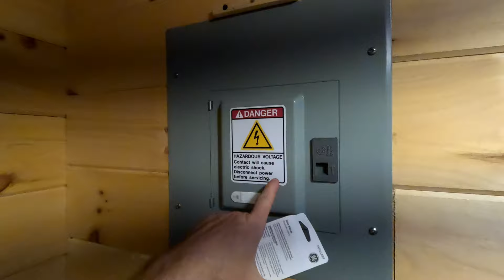October up at the VT Cabin.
A lot of yapping! Jenn and I spent the weekend to get a few things done. A lot more of the same! Just want to show you what we have been up to. A lot of nothing! lol

HIT LIKE! JOIN US ON FACE BOOK! Follow us on Face Book